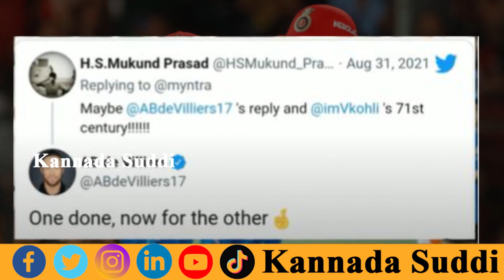ವಿರಾಟ್ ಕೊಹ್ಲಿ ಆ ಒಂದು ಶತಕಕ್ಕಾಗಿ ಕಾಯ್ತಿದ್ದಾರಂತೆ Ab de Villiers | Virat Kohli | ABD | Jai RCB